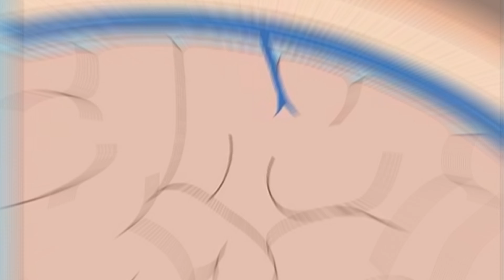Top 5 UFC Controversies of All Time!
Explore the top 5 UFC controversies that shook the world of mixed martial arts in this gripping video. From drug testing scandals to post-fight brawls and fighter pay disputes, delve into the most notorious moments that have left fans and fighters alike stunned.

Join us as we dissect the controversies that have defined the UFC and sparked heated debates across the globe.

0:00 Intro
0:21 The Conor McGregor vs. Floyd
0:43 The Death of Sam Vasquez: In 2007
1:00 The Jon Jones Drug Test Scandal
1:24 The Conor McGregor Bus Attack
2:23 The Khabib Nurmagomedov vs. Conor McGregor Fight